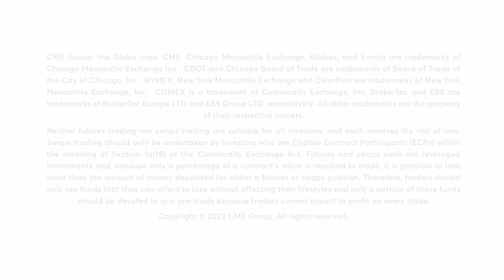Your Need to Know with Bob Iaccino, 9/14/23